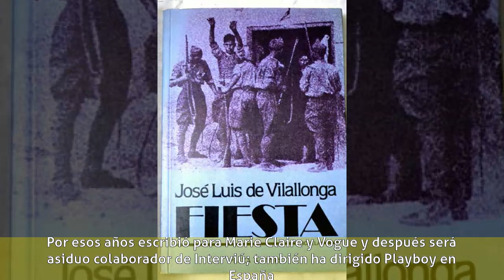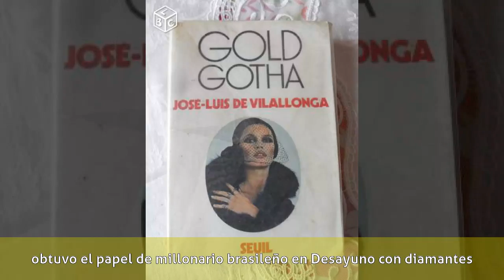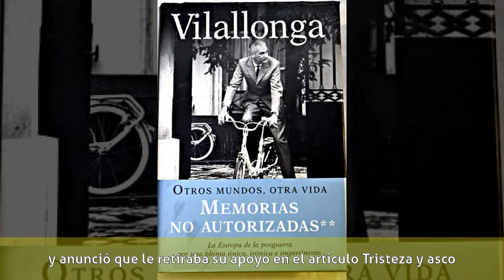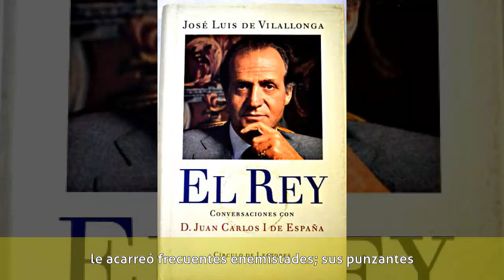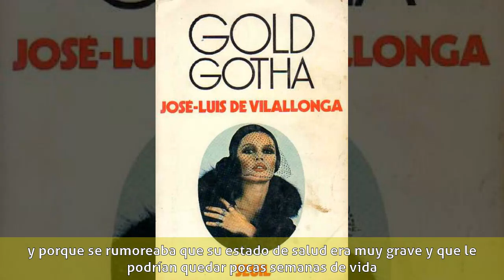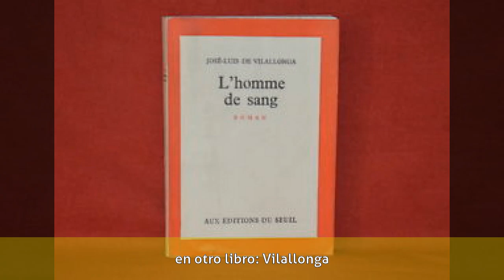José Luis de Vilallonga - Biografía